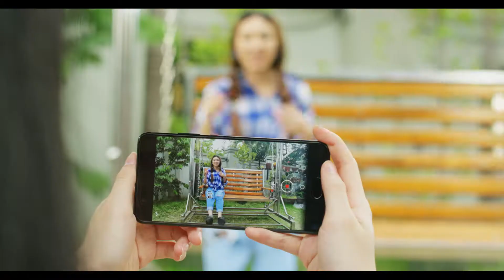Samsung S9 Plus Switch Video Campaign Ep 3 by Magical Creation Myanmar